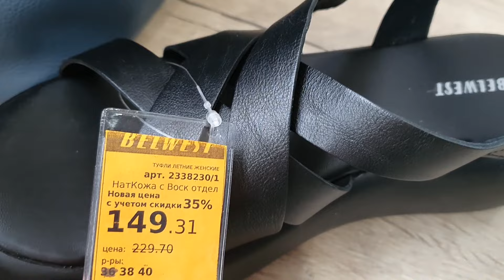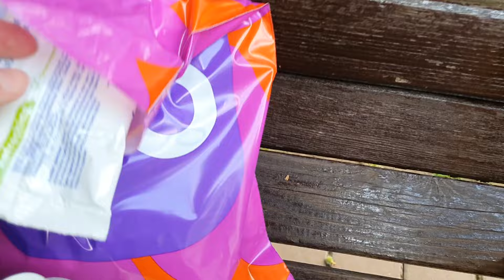Новый влог из Беларуси \ Зашли в МАРКО и БЕЛВЕСТ \ Лайфхак КАК ПОХУДЕТЬ \ В Египет больше не поедем